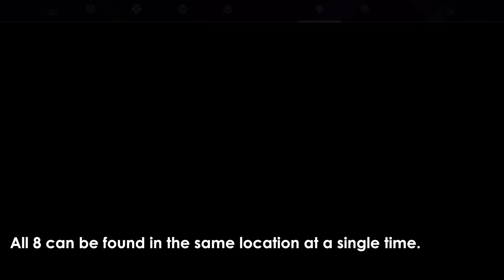Sword Art Online: Alicization Lycoris - Trial of the Shield Warrior - Darkness Spider (Relic Quest)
Rec. Level 7
Relic Quest: Trial of the Shield Warrior
Quest Location: Rivalier Forest
Monster: Darkness Spider
Rewards:
- Reward (S): 0
- EXP : 120
- Sacred XP: 40